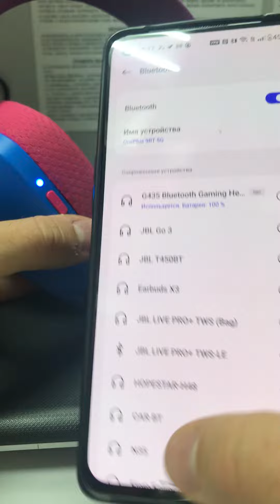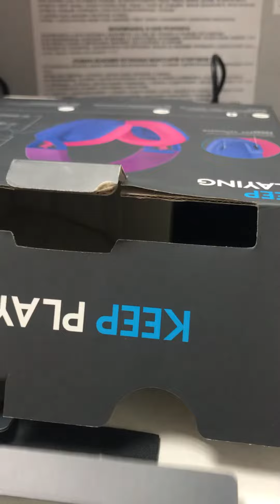6 августа 2023 г.